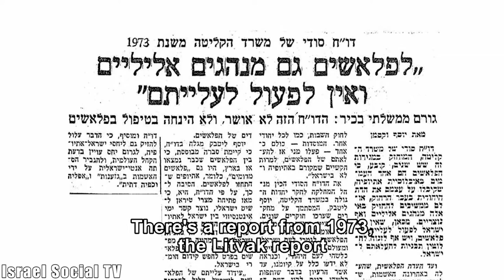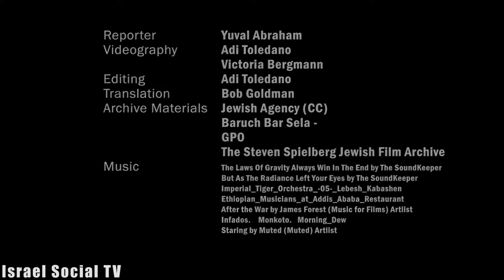The Real Story of the Ethiopian Jews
The story of the immigration of Ethiopian Jews is noted in Israeli consciousness through the heroic operation of the Mossad and the landing of the Hercules aircraft somewhere in the African desert, the saviors of the Ethiopian Jews. Through Yasu's story, we're exposed to the poor public awareness of the heroic story of Ethiopian Jews' immigration to Israel and its implications for the discriminatory policy of the government toward the Ethiopians.